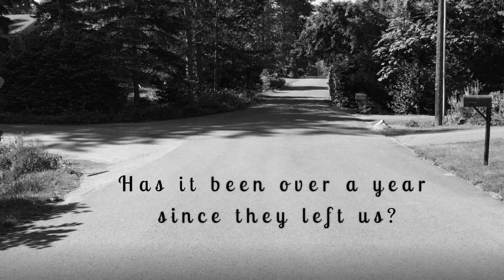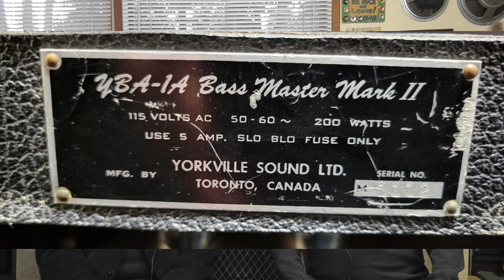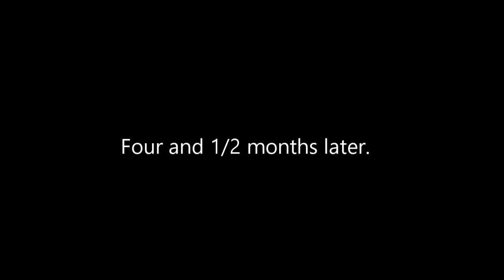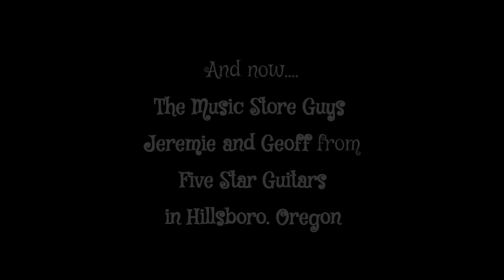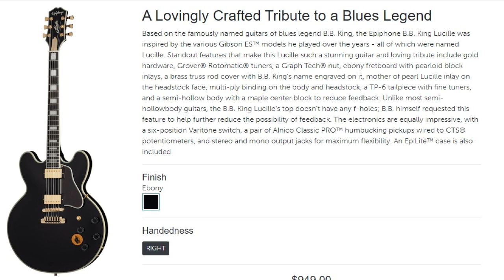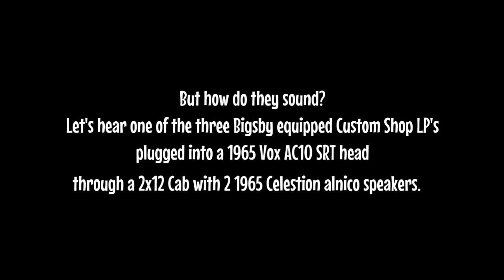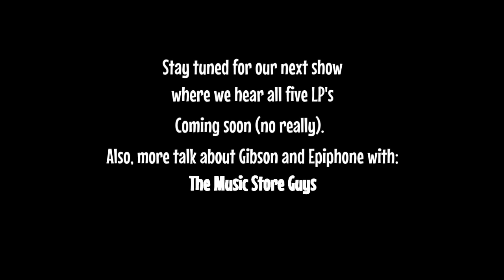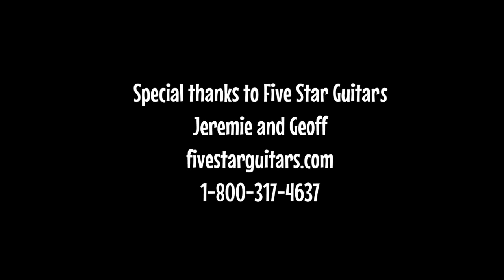Doug and Pat Return Part 1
Doug and Pat make their return with more insightful observations about guitars, amps, viewer comments and why Billy G hasn't made an appearance on the show. This episode also brings The Music Store Guys from Five Star Guitar to tell what's going on with Gibson and they bring five Custom Shop LP's with them just for fun. One of two episodes so you got that going for yourself.